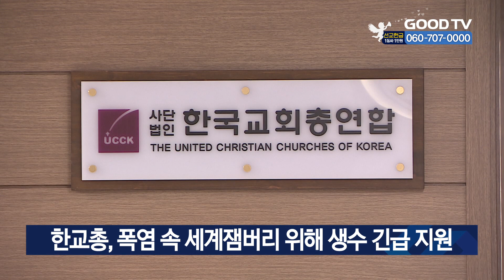한교총, 폭염 속 세계잼버리 위해 생수 긴급 지원 [GOODTV NEWS 20230804]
한국교회총연합이 폭염으로 어려움을 겪고 있는 세계 잼버리대회 참가 청소년과 봉사자들을 위해 생수 5만개를 긴급 지원하기로 했습니다. 한교총은 4일 전북기독교총연합회와 협력해 생수 지원에 나서겠다고 밝혔습니다. 한교총에 따르면 1차 지원에는 여의도순복음교회를 비롯해 한소망교회와 새에덴교회, 온누리교회 전주더온누리교회 등 5개 교회가 참여해 각 1만개의 생수를 지원했습니다. 한교총은 “모금을 계속해 대회가 끝나는 12일까지 생수를 비롯해 필요한 협력을 할 예정”이라며 세계 잼버리 참가 청소년들을 위해 전국 교회의 기도를 요청했습니다.

* 방송시간
 GOODTV NEWS

● 본방 : 월 ~ 금요일 21:50
● 재방 : 화 ~ 금요일 06:50  /  토요일 06:00
● 삼방 : 화 ~ 금요일 12:00   /  토요일 14:00

* 시청방법

- IPTV: KT Genie TV 234번, SKB Btv 293번, LG U+ 273번
- 위성TV: KT 스카이라이프 186번
- 케이블: Btv 케이블 224번, LG헬로비전 289번, 딜라이브 303번,